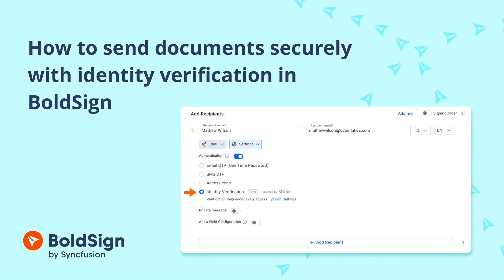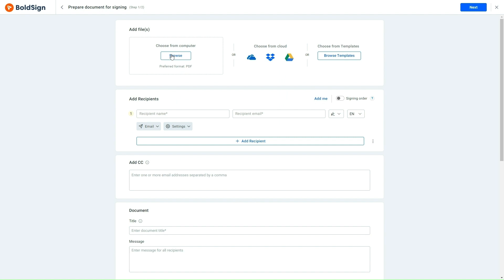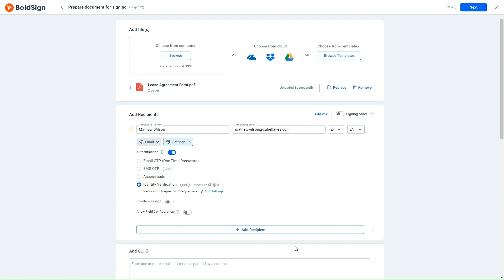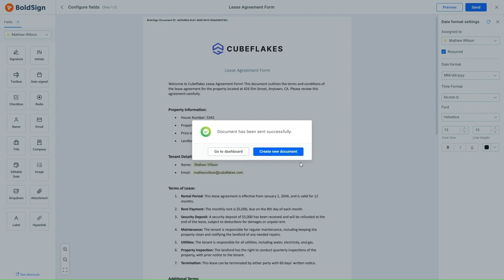How to Send Documents Securely with Identity Verification in BoldSign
This video will guide you through the process of sending a document with identity verification. You'll learn how to enable the identity verification authentication method and customize the identity verification settings while preparing an eSignature request. You will also learn the types of identification documents accepted for verification by BoldSign.

Transcript:
[0:00] Introduction
[0:10] About identity verification
[1:13] Use case
[1:43] Create a signature request
[2:14] Enable identity verification
[2:36] Customize identity verification settings
[5:43] End note